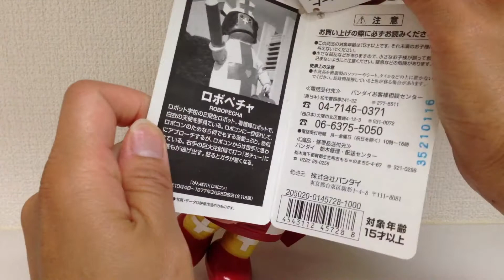ソフビ魂☆ロボペチャ